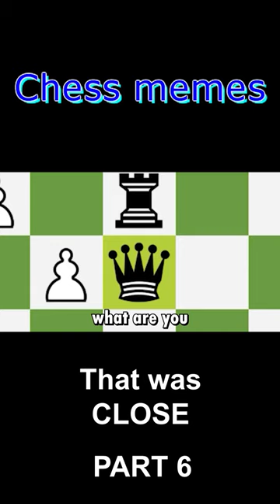Chess Memes | When The Rook Is Thinking